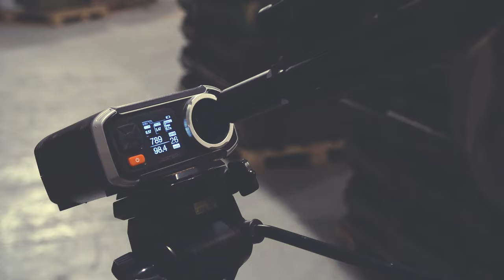M4 SBR 9MM ОТ KING ARMS. ЛЕГКИЙ ПИСТОЛЕТ-ПУЛЕМЕТ ДЛЯ СТРАЙКБОЛА В CQB.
В этом выпуске мы подробнее посмотрим на очень легкую страйкбольную M4 с магазинами от MP5, производства King Arms. Мы выбрали модель с M-LOK цевьем, без глушителя и с магазинами от MP5, как самую легкую и компактную.

Мы медиапроект посвященный страйкболу  - Red Army Airsoft.

Еженедельно, по понедельникам на нашем канале выходят новости страйкбола со всего мира с субтитрами на английском языке. Дайджест новостей страйкбола позволяет оперативно и в сжатом формате узнавать о всех актуальных новостях и событиях из мира страйкбола и airsoft.

Видео-обзоры страйкбольного оружия,  тактического снаряжения, страйкбольной пиротехники и других продуктов так или иначе связанных со страйкболом, позволяет подробнее разобраться в страйкбольных продуктах. Обзоры мы стараемся делать наглядными и подробными, но при этом не скучными, чтобы в теме могли разобраться не только страйкболисты с опытом, но и новички в страйкболе.

Мы активно играем в страйкбол и снимаем геймплеи с разных страйкбольных игр от активных пострелушек в CQB до больших выездных страйкбольных игр. В геймплеях мы стараемся максимально передать игровую атмосферу, чтобы зритель который даже не разу не играл в страйкбол смог понят что это такое.

Так же на нашем канале вы можете найти:
- Мастер классы по ремонту, тюнингу, покраске страйкбольного оружия и снаряжения.
- Видео о раскладках (loadout) комплектов для игры в страйкбол.
-Интервью с интересными людьми

По итогам международного голосования 6th Airsoft Players Choice, наш сайт redarmyairsoft.ru признан лучшим неанглоязычным новостным ресурсом про страйкбол.

По итогам крупнейшего в мире международного голосования 9th Airsoft Players Choice, наше сообщество Вконтакте признано "Лучшим неанглоязычным новостным ресурсом про страйкбол".

На нашем канале есть реклама и мы открыты для диалога о сотрудничестве.